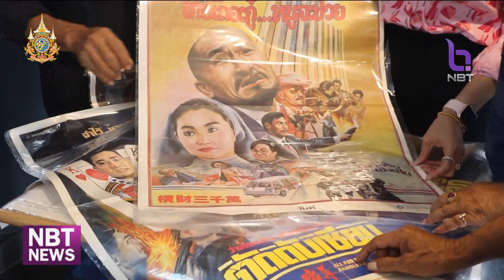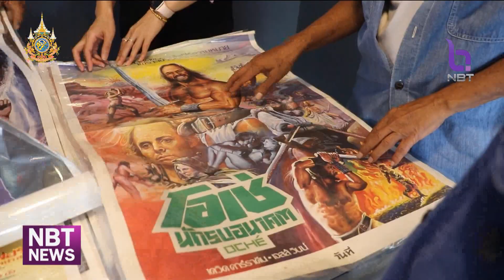ภาพวาดโปสเตอร์หนัง ผลงานกว่า 40 ปีของศิลปินราชบุรี ข่าวเช้า วันที่ 28 ตุลาคม 2567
พาไปชมการวาดภาพโปสเตอร์หนังเก่า ทั้งในและต่างประเทศ จากฝีมือศิลปินชาว อ.เมือง จ.ราชบุรี ที่ในอดีตเคยได้รับความนิยม โด่งดังเป็นที่รู้จักของค่ายหนังทั่วโลก และมีผลงานภาพมากกว่า 1,000 เรื่อง แม้ว่าตอนนี้ศิลปะโปสเตอร์หนังได้ซบเซาลง แต่ยังมีผู้ที่ชื่นชอบศิลปะลายเส้นแบบนี้ ติดต่อและสั่งจองภาพเข้ามาอย่างต่อเนื่อง